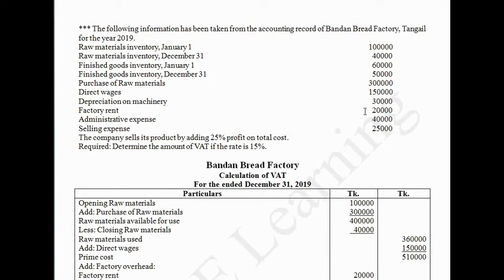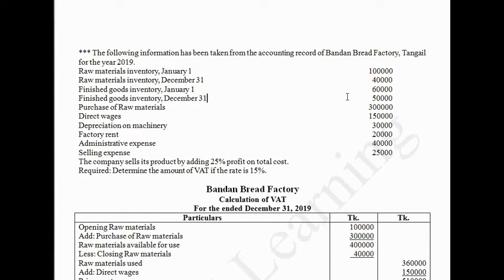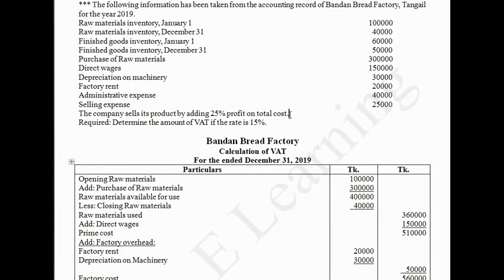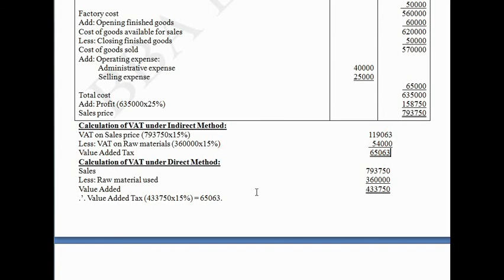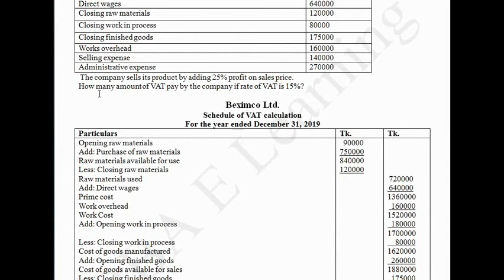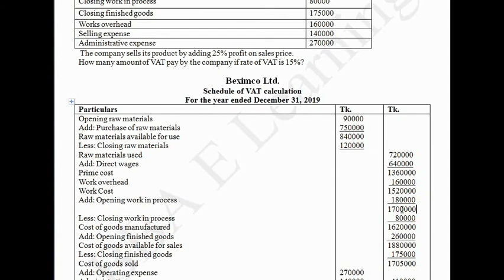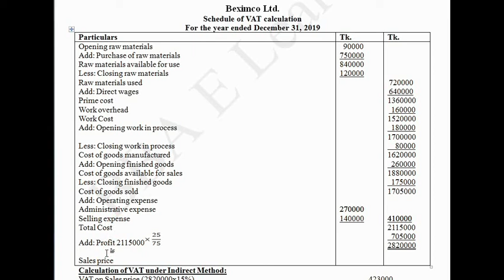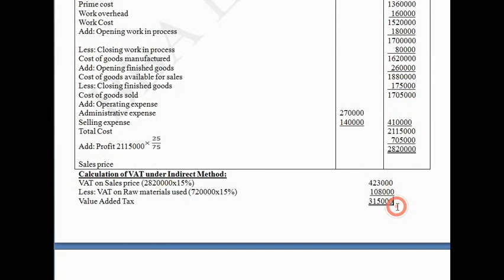Intermediate Accounting Chapter: Accounting Aspects of VAT part-3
Intermediate Accounting for BBA 2nd Year (Accounting), BBS (Pass) 2nd year